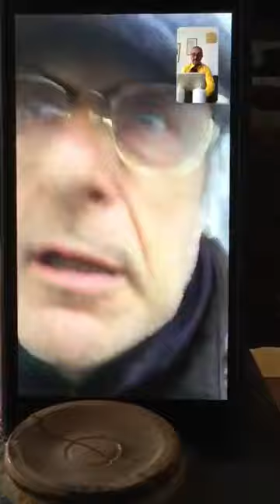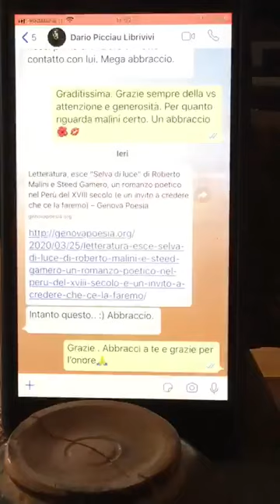1x01 - PAOLO BUGLIONI e ALBERTO ANGRISANO - Consigli di doppiaggio (2020)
Videochiamata in diretta tra due grandi doppiatori. Come andrà a finire?